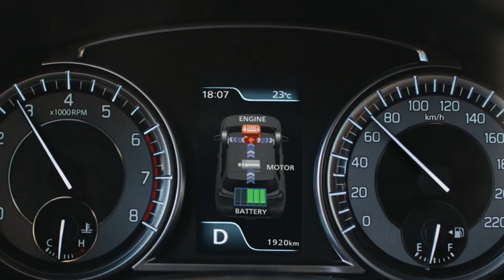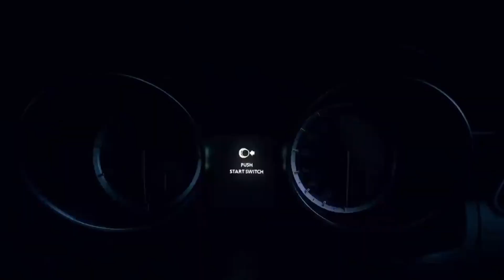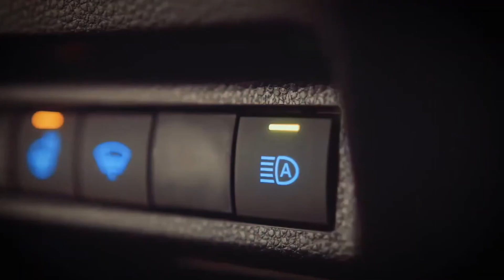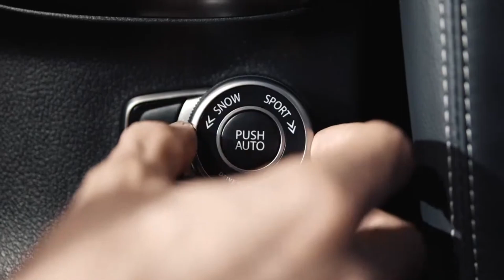06 Upcoming Maruti Suzuki cars Launch in India 2023 | Price, Launch date, Features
06 Upcoming Maruti Suzuki cars Launch in India 2023 | Price, Launch date, Features | Upcoming Cars